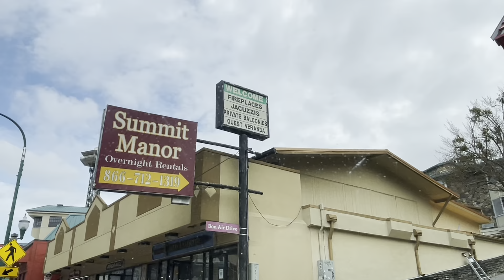Gatlinburg Tennessee 3/10/2022 Drive Through | How Busy is it? (Drive Chat)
Hey guys join u as we drive through Gatlinburg, TN and see how busy it is and what's new in the area.
Gatlinburg Tennessee Drive Through 3/8/2022 | How Busy is It? (Drive Chat)